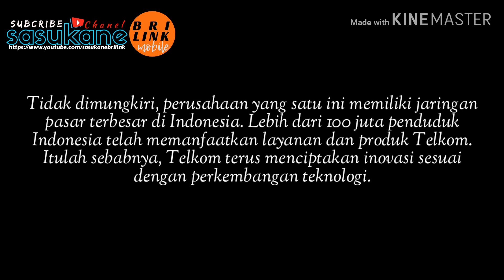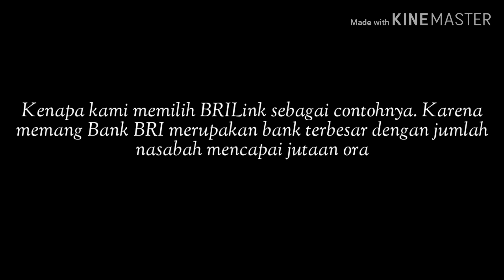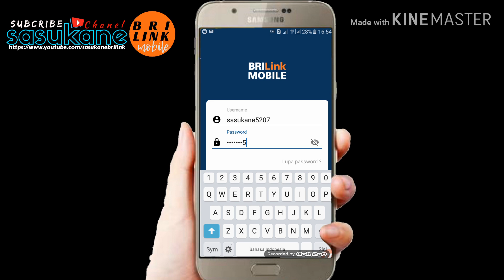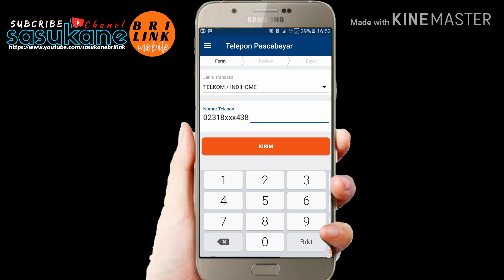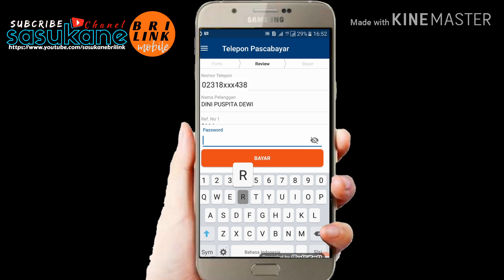Bayar Tagihan INDIHOME via BRILink Mobile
Cara Bayar Tagihan Telepon Pasca Bayar "INDIHOME" via Brilink Mobile :
Masukan User Name & Pasword
Pada menu Dasboard pilih TELEPON PASCA BAYAR
Pada Kolom Form :
Pilih Jenis Transaksi "TELKOM/INDIHOME" & Nomor Telepon

Pada Kolom Review :
Nomor Telepon,Nama Pelanggan,ref.no, Kode Region, Jumlah Pembayaran,Admin Bank, Total Pembayaran, Kalau semua sudah benar kemudian masukan password lalu klik Bayar

Pada kolom Bayar :
Tanggal Transaksi, Status Transaksi Sukses kemudia kita kirim bukti transaksi melalui ( emai, SMS, Print/Cetak)

Setor Pinjaman
Tiket Kereta Api
AMKKM
Tarik Tunai Tbank
Setor Tunai Tbank